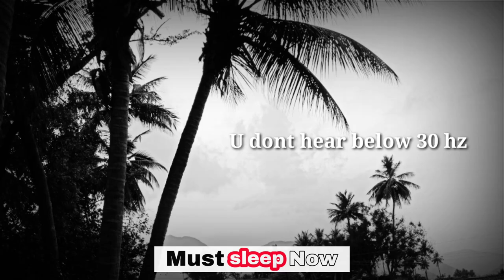Hearing test HD - 20Hz to 20000Hz ( human audio spectrum ) | Ear test Frequency | Hearing test for u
Keywords..:

3 finger test ear,
20hz to 20000 hz test,
sound frequency 20hz to 20000hz,
hearing test 20hz to 20000hz,
20hz to 20000 hz sound,